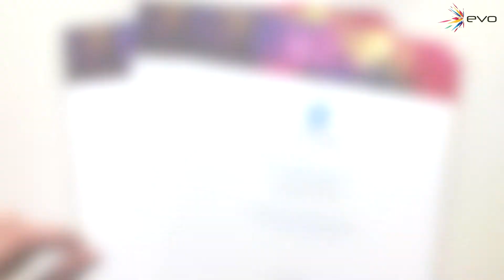Mixed Media and Synthetic Paper Art Designs - EVO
When it comes to using synthetic paper for your fine art needs, you may be using top industry leaders who have a lesser grade product but charge more. That is why EVO was created to give artists a synthetic tree friendly paper for anyone to utilize at an affordable rate.  EVO is a recyclable and reusable product that is water resistant and tear resistant, a must have for any artists collection.